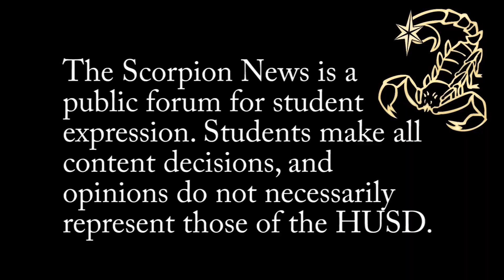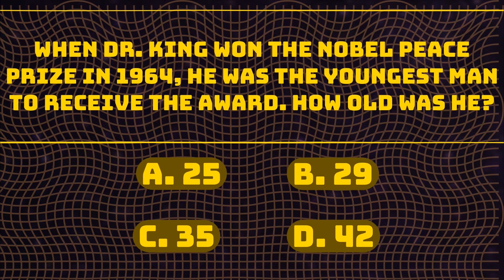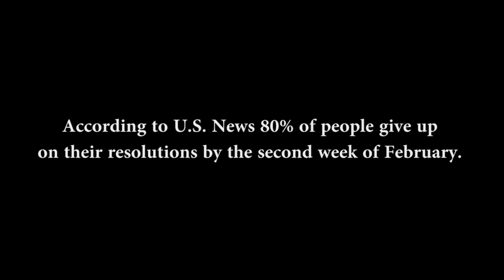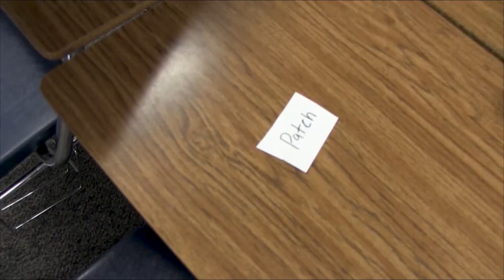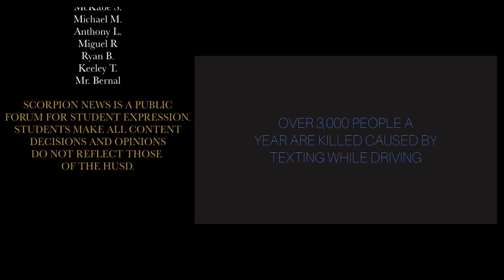Scorpion News Live: Wrestling | Procrastination Patch | Before I Graduate...